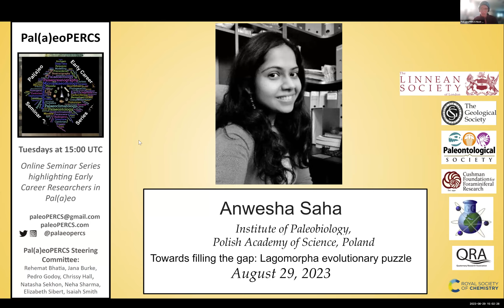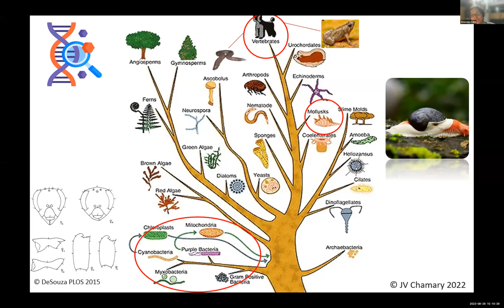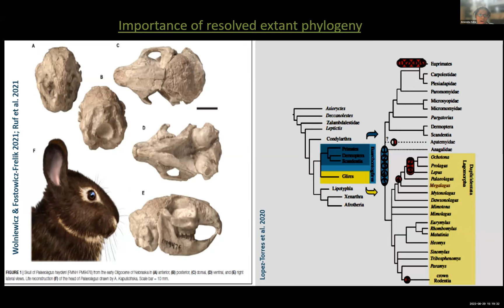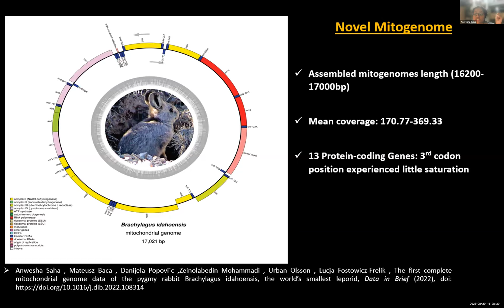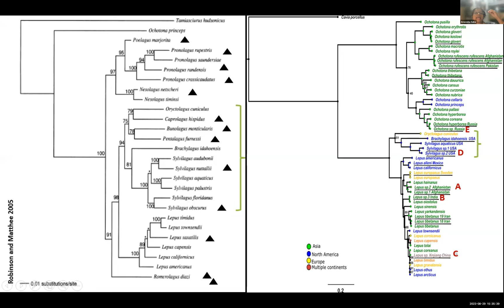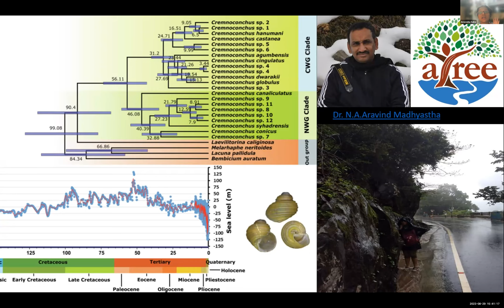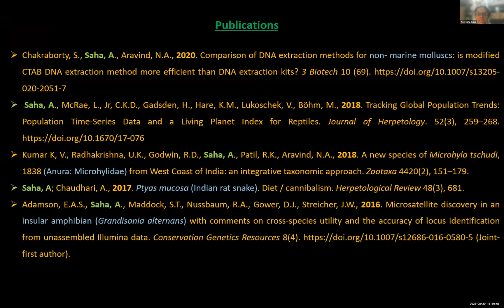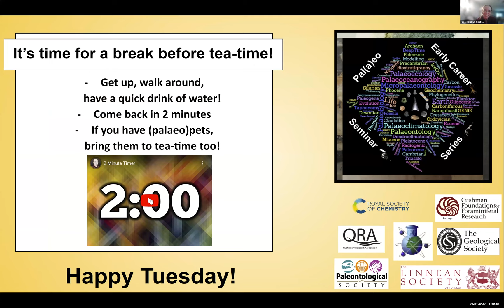Anwesha Saha - Lagomorpha (mammals) evolutionary paleobiology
"Towards filling the gap: Lagomorpha evolutionary puzzle"
Anwesha Saha - Institute of Paleobiology, Polish Academy of Science (Poland)